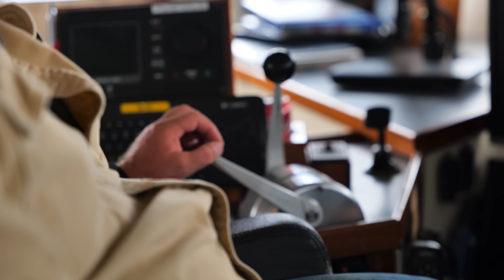Bycatch - Explained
We often see the terms Bycatch and Discards used interchangeably, but they are in fact two different things. “Bycatch” is the catch of any species that wasn’t specifically targeted, whereas “discards” refers to catch that was thrown back into the ocean and not brought to port. It is worth clarifying that the vast majority of “bycatch” are not marine mammals, seabirds or endangered species, but are other edible fish species. Moreover, “bycatch” is not necessarily being discarded, and bycatch can certainly be sustainable - that is, if the species caught as bycatch are from an abundant, healthy stock, and the fisherman had quota for it. Likewise, “discarded” fish are not necessarily dead – depending on the species and catch method between 50-93% of discarded fish survive.

Nevertheless, a sustainable fishery will continuously seek to reduce the levels of bycatch and discards. And the West Coast Groundfish fishery has seen dramatic improvements in bycatch and discard levels. In 2002, before sustainability measures were put in place, the fishery had an average discard rate of 45% of the catch. Through new net technology, area and seasonal closures, and new landings and discard rules, this discard rate was reduced to 10% by 2011, and down to 4% in 2019.